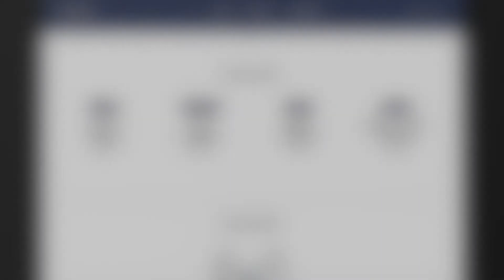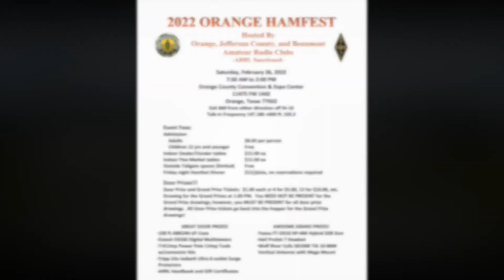JCARC W5SSV Club Meeting 01:11:2022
Jefferson County Amateur Radio Club - Club Meeting